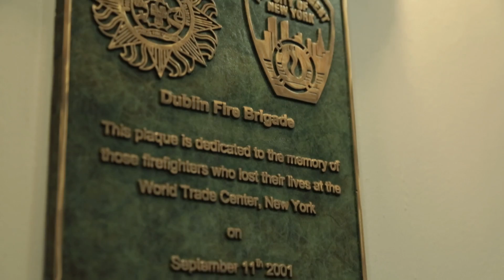Dublin Fire Brigade - Analytics Saving Lives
DNM assisting Dublin Fire Brigade’s Digital transformation – enabling data driven decisions in a per second response.